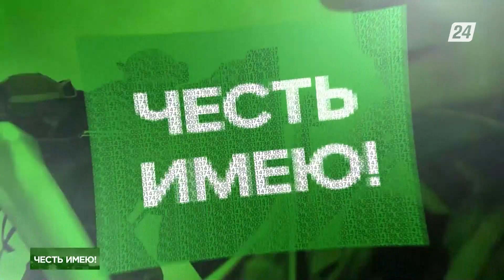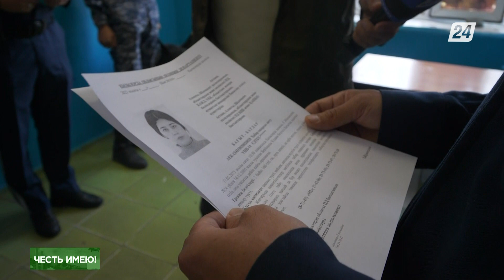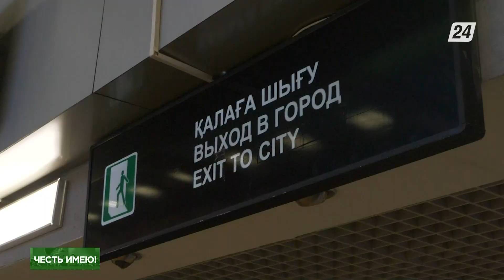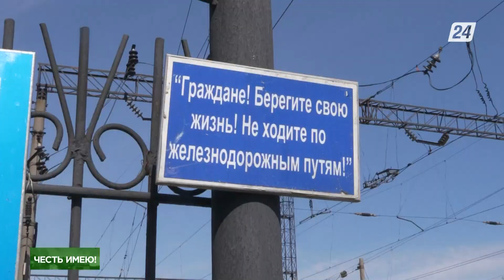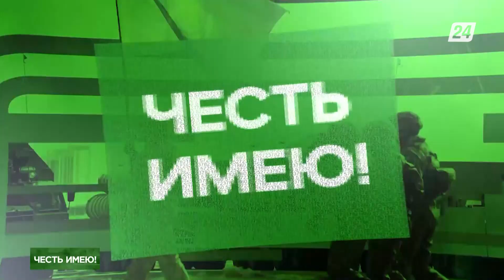Кто такая линейная полиция и чем она занимается | Честь имею!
Есть в структуре МВД разные подразделения, но одно из них особенное и не похоже на другие – это линейная полиция. В зоне её ответственности Ж/Д вокзалы и аэропорты. Ежедневно сотрудники этого управления дежурят на перронах и выявляют десятки правонарушений.

С какими трудностями им приходится сталкиваться, как в целом проходят служебные будни линейных полицейских, расскажем в этом выпуске программы «Честь имею!».